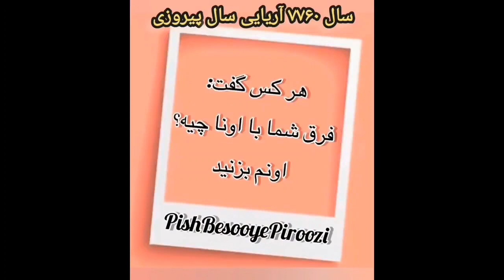تاریخ تجزیه ایران و جنگ داخلی دژمن کش آغاز شد